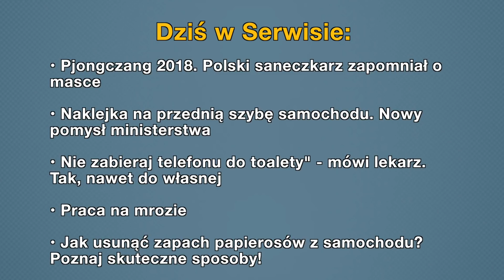Aktualności: 16.02.2018 | 1 (Tłumaczenie na Język Migowy - PJM)